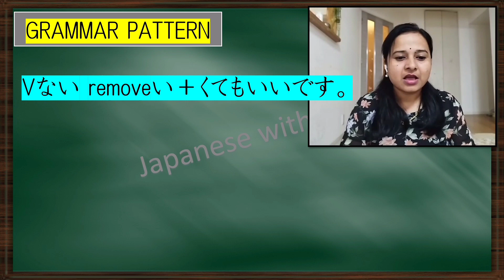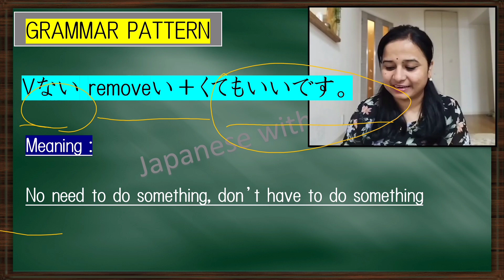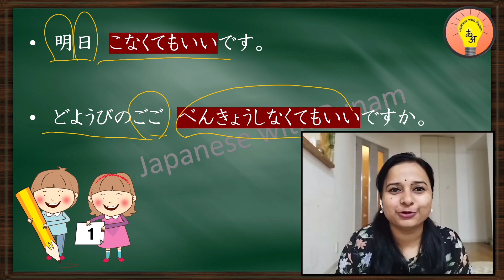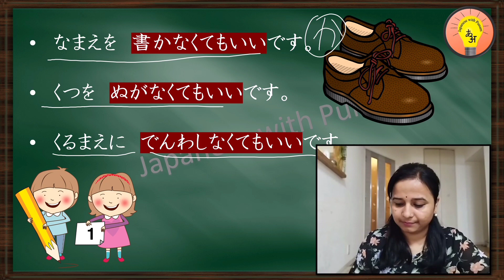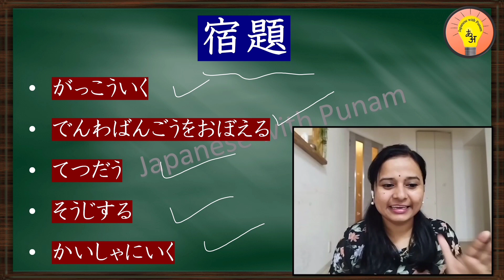"JLPT N5 Japanese Grammar Lesson 17-4: Mastering Essential Structures | Minna no Nihongo Series"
Welcome, JLPT N5 learners! In today's video, we're delving into Lesson 17 of the Monnano Nihongo series, focusing on crucial grammar points for your exam preparation. Here are the grammar notes covered:

Verb-nai form: not do (verb)
Please don’t do.. [VERBnai de kudasai]
must do… [VERBnakereba narimasen]
don’t have to do… [VERB-nakutemo ii desu]
Object of the verb as topic [OBJECT wa…]
by (deadline)[~made ni]

Mastering these structures is vital for your success in the exam and your overall understanding of Japanese. Join us as we break down each point and provide clear examples for better comprehension. Let's elevate our Japanese language skills together!

Japanese lessons for beginners
japanese learning
how to learn japanese
=== 🔗 🔥 Hindi Course 🔗 🔥